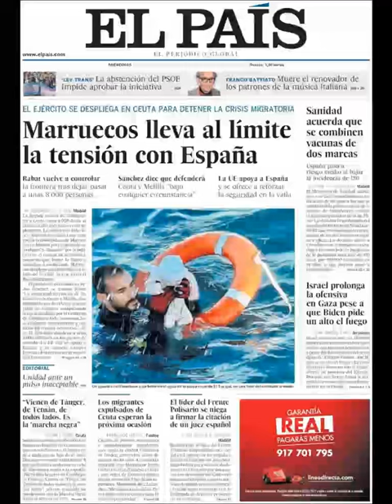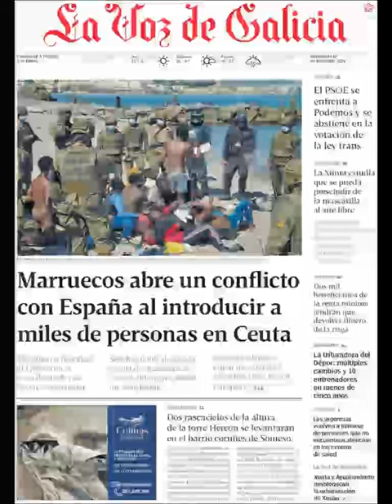Noticias Miércoles 19 Mayo 21 Principales Titulares Portadas Diarios Periódicos España Spain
Principales Titulares de Noticias en Portadas Diarios Periódicos Españoles del Miércoles 19 de Mayo de 2021 ¿Que le Parecio este día?